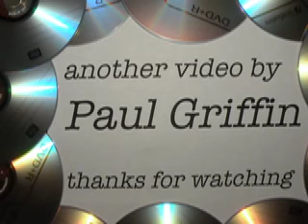Grupo Falso Baiano - Berkeley World Music Festival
Some snappy samba for your entertainment.  Enjoy!